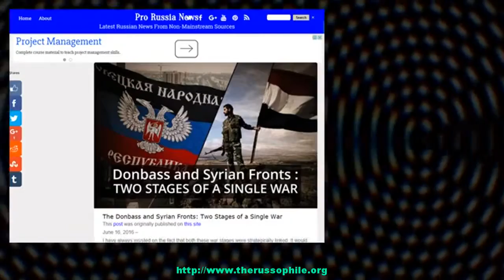The Donbass and Syrian Fronts: Two Stages of a Single War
June 16, 2016   I have always insisted on the fact that both these war stages were strategically linked. It would be silly to believe that the Syrian situation has nothing to do with the stalemate in East Ukraine. Historically, both areas are so-called gateway regions on the rimland around the Russian dominated heartland, as []
The post The Donbass and Syrian Fronts: Two Stages of a Single War appeared first on Pro Russia News.